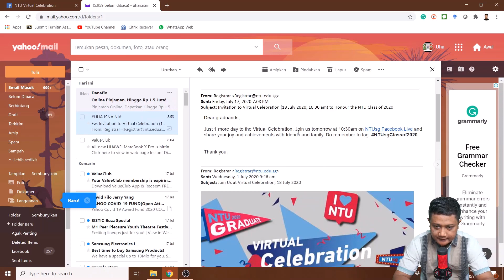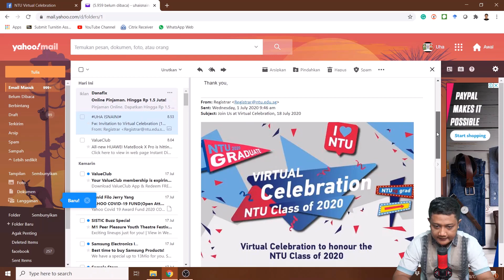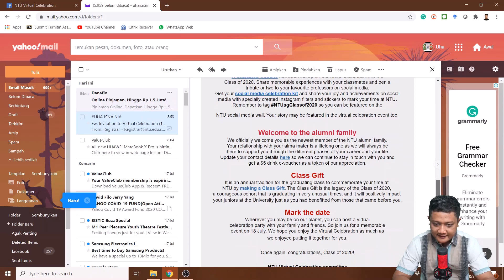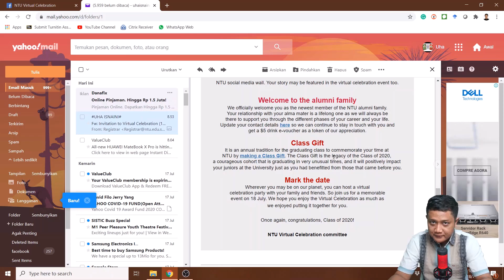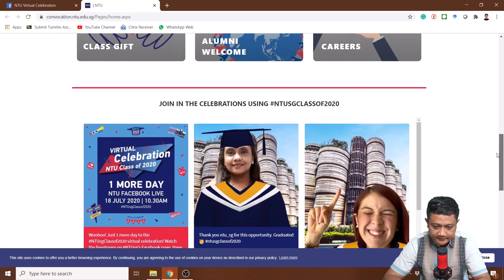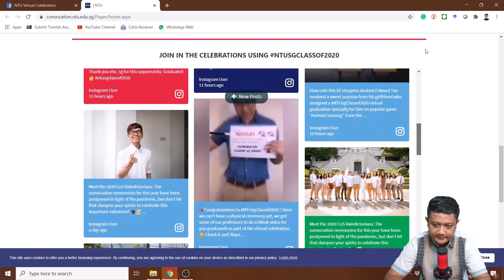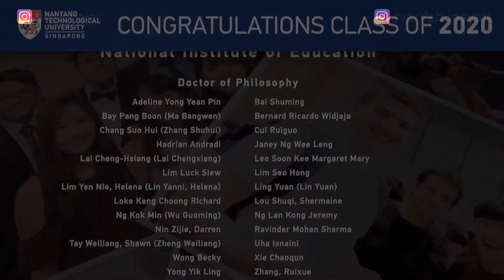Perayaan "wisuda" virtual NTU Singapura - NTU Virtual Celebration Class 2020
Alat Tempur:
Kamera : Sony A7r3
Lensa : FE 16-35mm f2.8 GM
Pencahayaan : Paket Midio Softbox A2
Laptop: Xiaomi Notebook Pro 15.6
Tablet : Samsung Tab A 2015